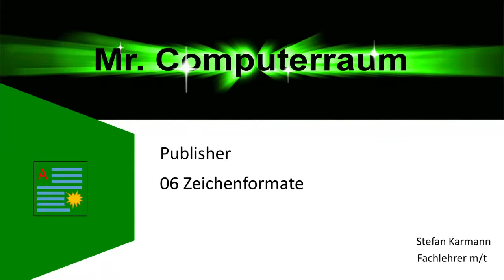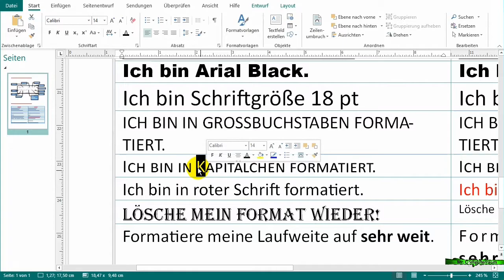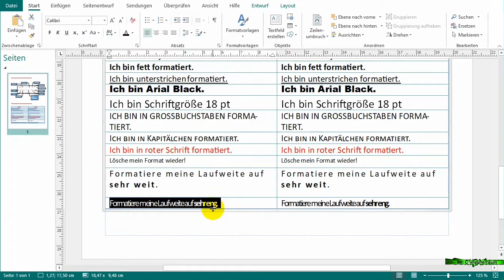06 Zeichenformatierungen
Zeichenformatierungen im Publisher